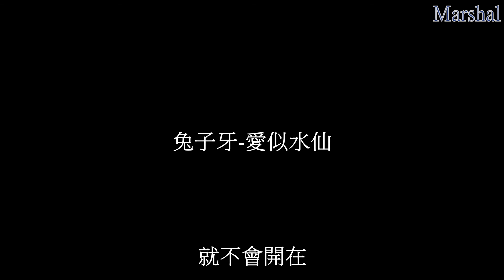兔子牙-愛似水仙 『如果你看穿我的思念 我就不會為你哭紅雙眼 如果我能戒掉了思念 就不會開在你的窗前』 【動態歌詞】 Marshal